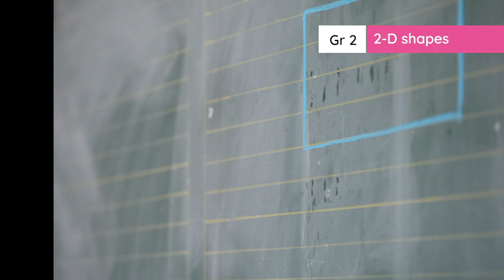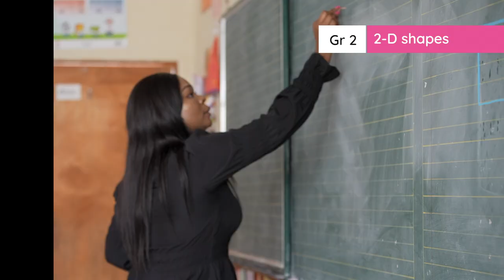4.2.4.2 D shapes